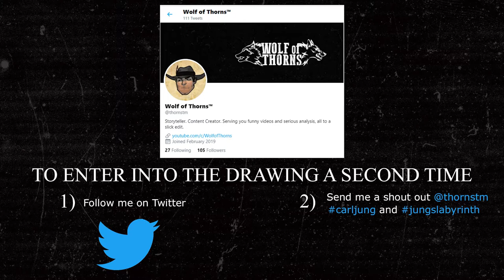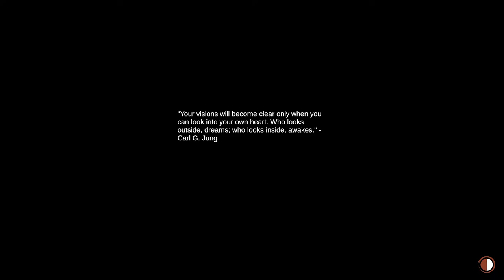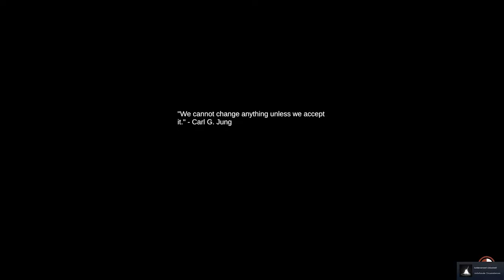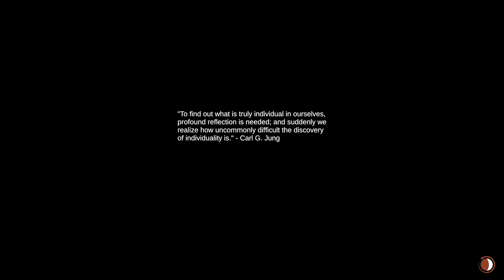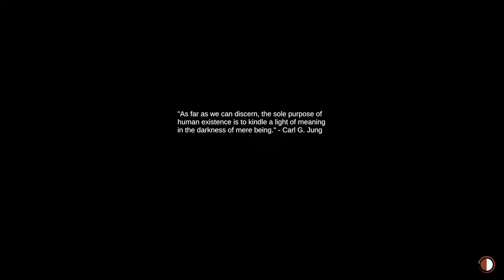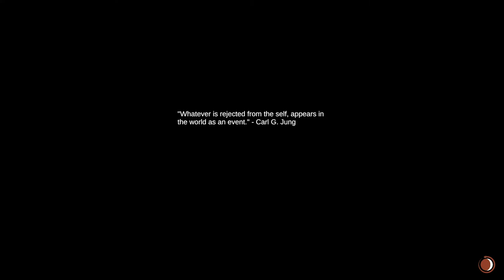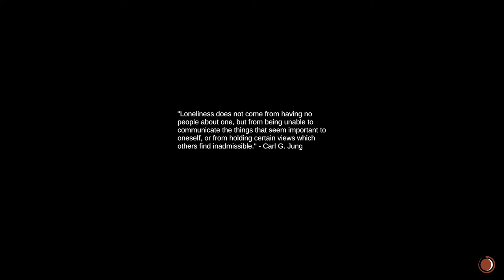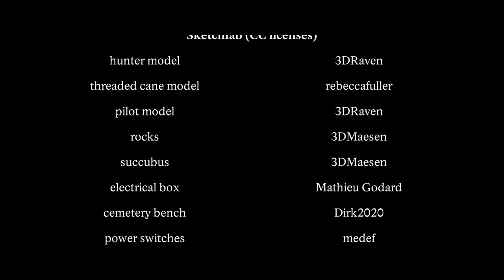Jung's Labyrinth Complete Playthrough & Giveaway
This is my complete playthrough of Jung's Labyrinth, an indie game that explores Jungian Psychology, along with symbolic dream symbolism, serving an overarching theme of navigating the maze of the inner self.

We gave away 5 Steam Keys for Jung's Labyrinth, courtesy of Jan Jilecek, the game's developer.
1st Drawing Winner: Maya IcyDragonBreath (Youtube Entry)
2nd Drawing Winner: Erik Eliakis (Twitter Entry)
3rd Drawing Winner: Navajo NIJ (YouTube Entry)
4th Drawing Winner: Michael Yolo (YouTube Entry)
5th Drawing Winner: Petar Bozovic (YouTube Entry)

NAVIGATION
00:00:00 Introduction
00:01:37 Game Start
00:05:57 Nigredo: Dark Night of the Soul
00:06:44 The Inner Child
00:08:08 The Caretaker
00:10:10 The Hidden David Bowie Contest
00:12:36 The Orphan
00:15:33 The Warrior
00:19:51 Leaving Nigredo
00:20:27 Albedo:  In Sterquiliniis Invenitur
00:21:48 Encountering the First Spider
00:26:01 The Rebel
00:33:50 The Seeker
00:41:38 My First Death
00:53:40 The Creator
01:08:22 The Lover
01:15:09 Leaving Albedo
01:15:28 Rubedo: Anima Vox
01:27:49 The King
01:40:14 The Magician
01:46:13 The Trickster
01:52:41 Xanthous Senex & Ending
01:57:02 Closing Comments from Wolf